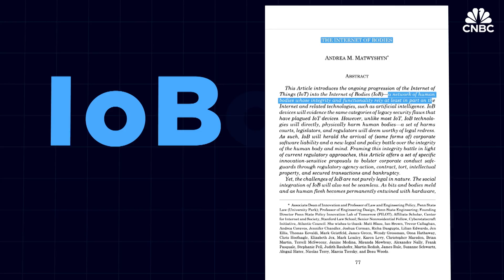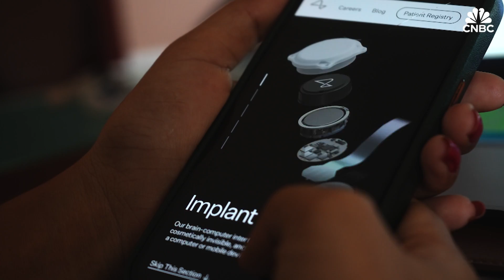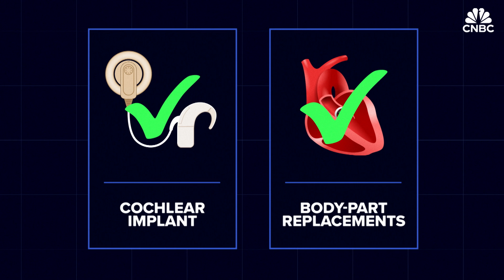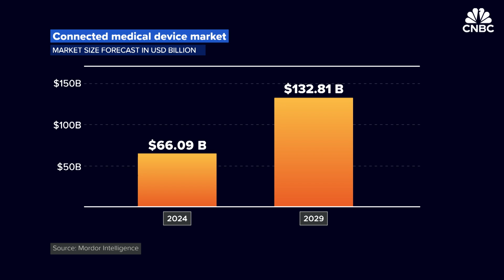Internet of Bodies: Blurring the lines between humans and tech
The next generation of the “Internet of Bodies,” or IOB, could bring technological devices and the human body closer together than ever before.

Academic and author Andrea M. Matwyshyn, who coined the term in 2016, describes it as “a network of human bodies whose integrity and functionality rely at least in part on the internet and related technologies, such as artificial intelligence.”

The global connected medical device market alone will be worth around $66 billion in 2024 and is expected to reach more than $132 billion by 2029, according to market research firm Mordor Intelligence.

Matwyshyn identified three categories of IOB, based on a device’s level of integration.

The first category is external. First-generation technology such as smartwatches or rings have become mainstream ways to track our steps or heart rate. Smart glasses, which can function as cameras, headphones or monitors, are another example of early IOB devices.

The second generation is internal. These are devices you ingest or have implanted. Think of pacemakers with digital implants, smart prosthetics hardwired into patients’ nerves and muscles, or even digital pills that transmit medical data after you swallow them.

Finally, there’s the third generation. These devices completely merge with the body while maintaining a real-time connection to an external machine and the internet.

One of the most notable companies in this space is Elon Musk’s Neuralink, which is developing a brain computer interface, or BCI, called “the Link.” The coin-sized chip is implanted under the skull, where it can read a person’s brain signals and allow them to control an external machine.

While the IOB’s proponents are excited about the advancements it could bring, especially to health care, many, including Matwyshyn in her original paper, have privacy and ethical concerns.

“As bits and bodies meld and as human flesh becomes permanently entwined with hardware, software, and algorithms, IOB will test our norms and values as a society,” she wrote.

“In particular, it will challenge notions of human autonomy and self-governance.”